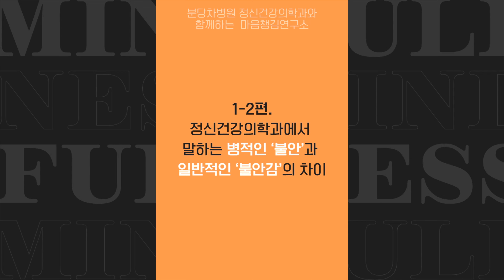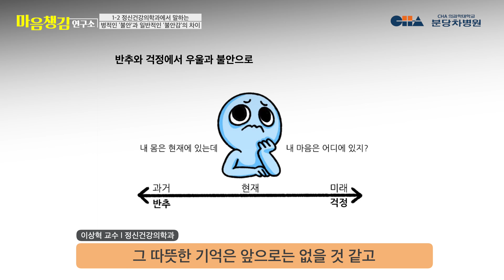1-2편. 사람들 앞에서 발표만 하면 긴장돼서 망쳐요😖😨 정신건강의학과에서 말하는 병적인 '불안'과 일반적인 '불안감'의 차이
분당차병원 정신건강의학과와 함께 하는 뇌과학을 이용한 마인드풀니스 인지치료🧩

뇌과학을 이용한 마인드풀니스 인지치료는 불안과 우울 증상 치료에 효과적인 치료 방법 중 하나입니다.

📌1-2편. 병적인 불안 vs 일반적인 불안감
사람들은 일반적으로 불안과 우울의 감정을 지니고 있습니다. 이런 감정이 심해 일상생활에 지장이 간다면 병원에 방문해야 하는데요, 어떤 경우에, 어떤 증상이 있을 때 병원에 가야 할지 분당차병원 정신건강의학과 이상혁 교수와 김현주 교수가 자세히 알려드리겠습니다.

치료 잘하는 병원, 분당차병원